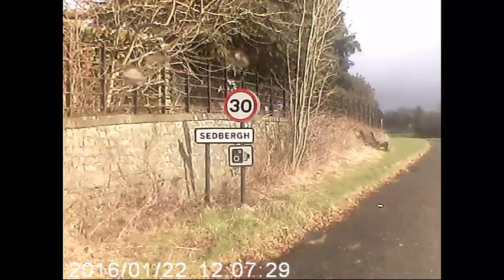Kirkby to tan hill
run from kirkby to tan hill part one